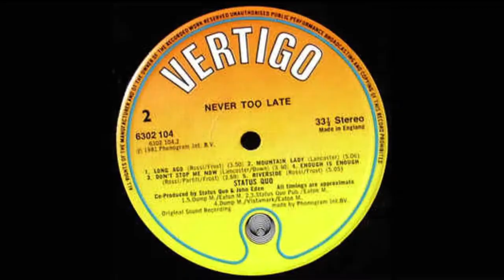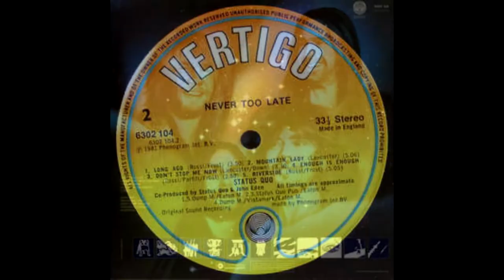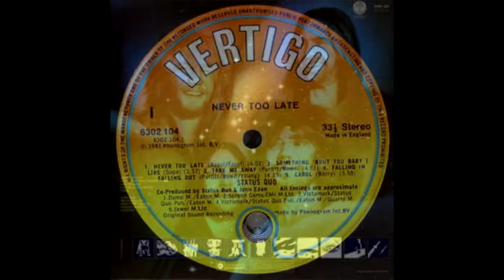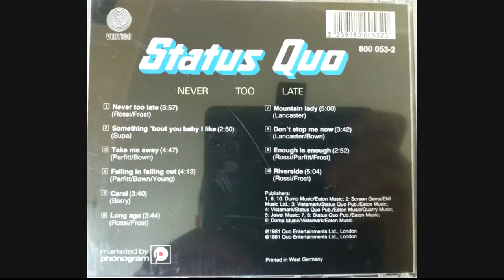Status Quo Don't Stop Me Now Makina de Rock and Roll (1286)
1981 - Album - Never Too Late.
 "Con Never Too Late empezamos a perder la trama", recuerda el cantante Francis Rossi. Bob Young fue inteligentemente promovido hacia atrás.